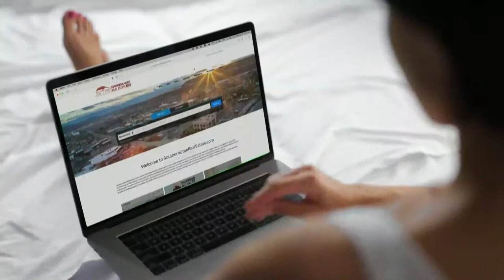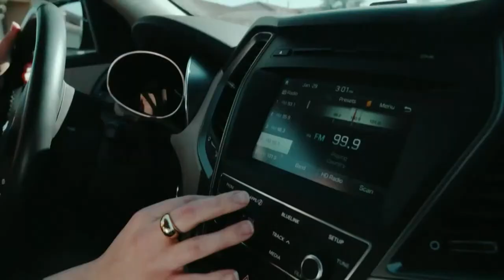Paul Peterson Coach's Show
Utah Tech Football Paul Peterson Coach's show